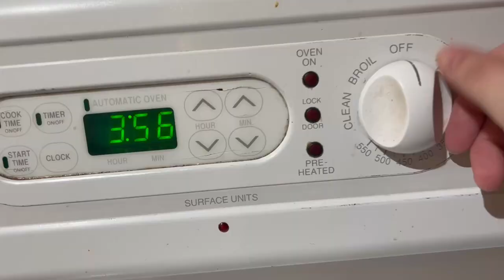Vlogmas 2022- Day 12 Oatmeal Peanut Butter Cookie Recipe!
Today I made one of our family favorites! Hope you enjoy!

Please leave us a comment so the youtube bot wont turn them off again -__-

(If comments are off, I'll get them back on asap Youtube likes to default them to off automatically)